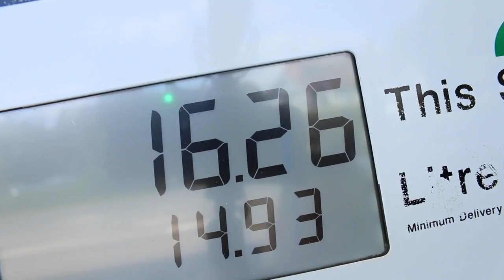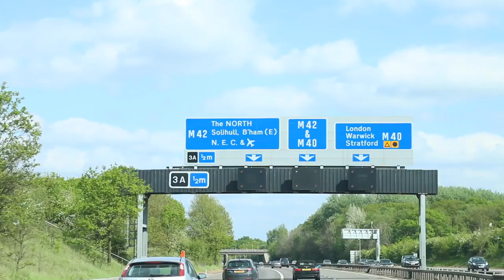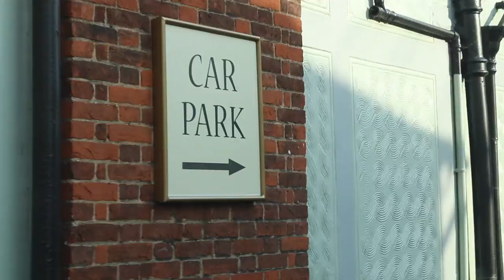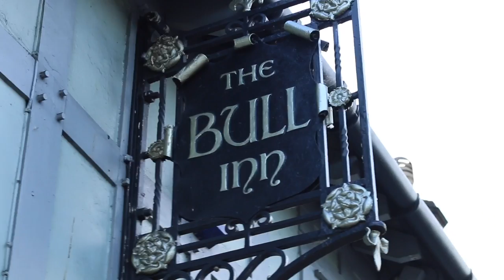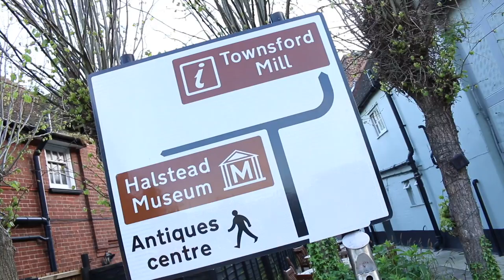WE DIDN'T EXPECT THAT | The Tony James Show (EP.1)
Episode.1
Tony hits the road with Guy Richardson to perform a show in Essex and they get a dressing room they weren't expecting!

The Tony James Show exclusive to youtube with new shows every week.